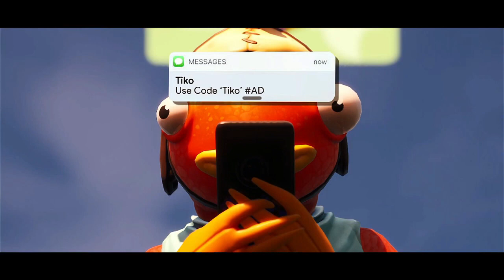Tiko - Perfection 1 Hour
Social Media Tools For Marketers
Risk Free 14 Days Trial
Everything You Need To Create Professional Marketing Videos

Tiko - Perfection Looped 1 Hour